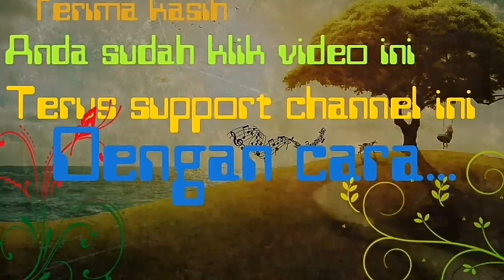perjalanan_mr_Baday Perjalanan hunting jalan lintas sumatra part 1 || Lubuk sakat vs kubang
Perjalanan hunting jalan lintas sumatra,
lubuk sakat vs kubang

Di video kali ini kami menampilkan lintas sumatra, pekanbaru menuju sumatra barat.

part 1 lubuk sakat sampai kubang raya